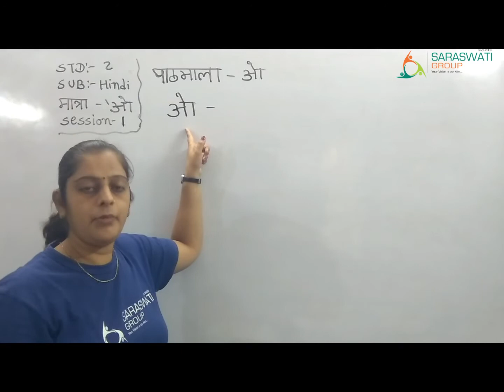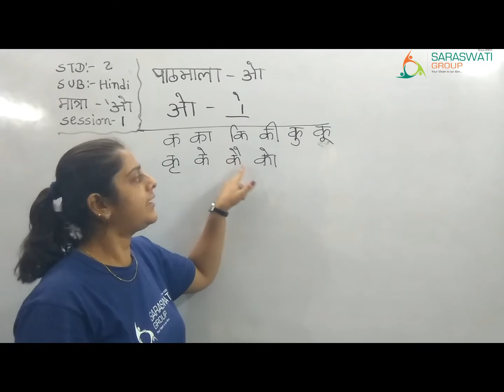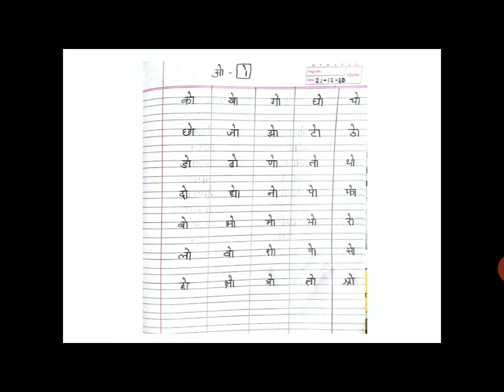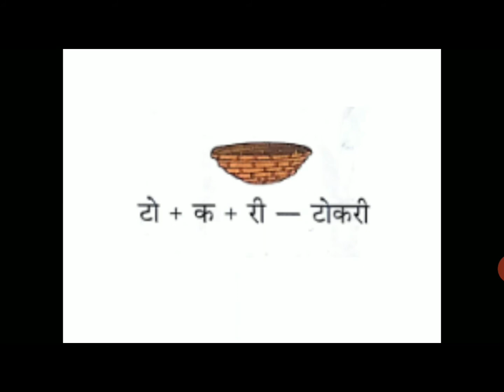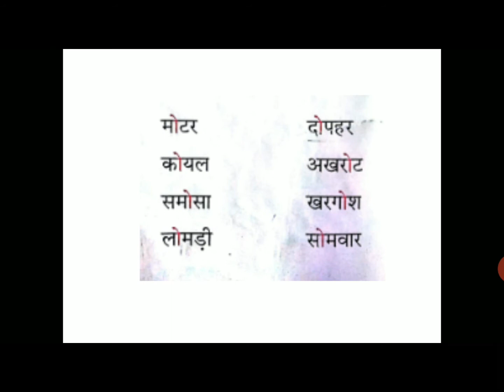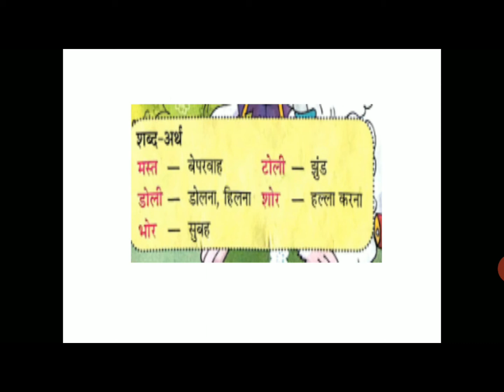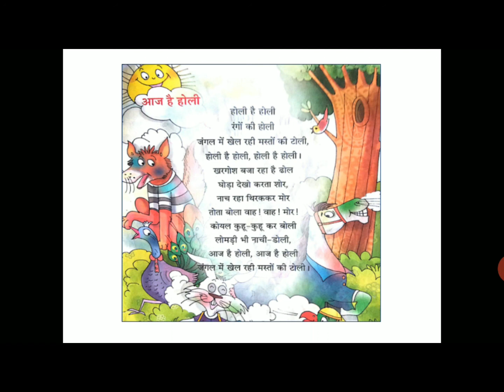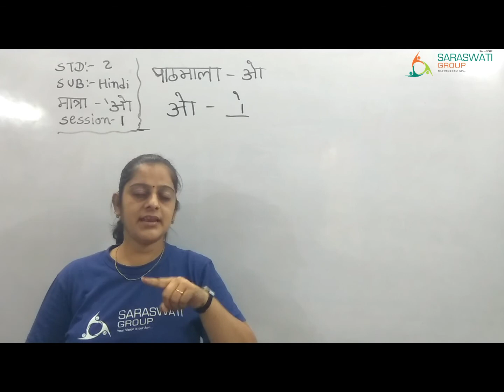हिन्दी II std 2 II मात्रा – ‘ ओ ’पाठमाला II session 1 II Date 21 12 20